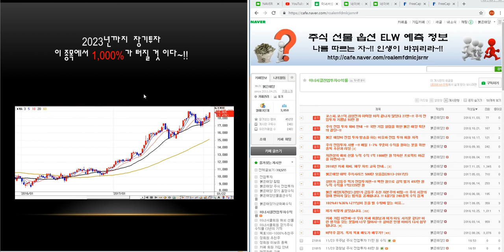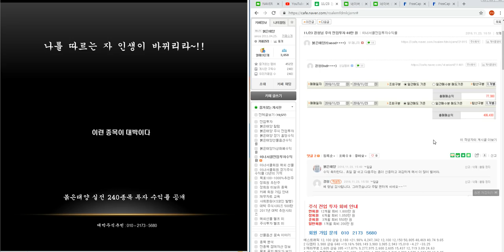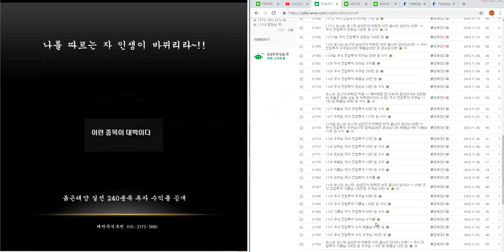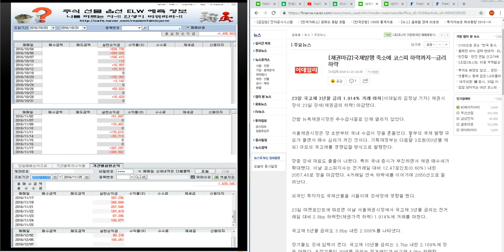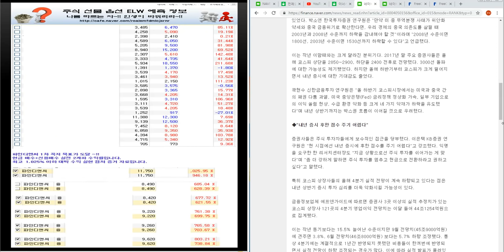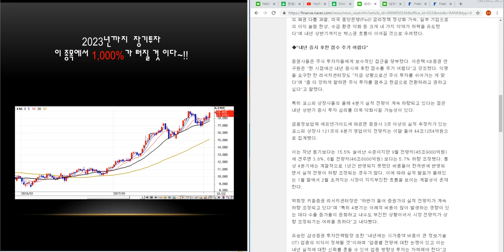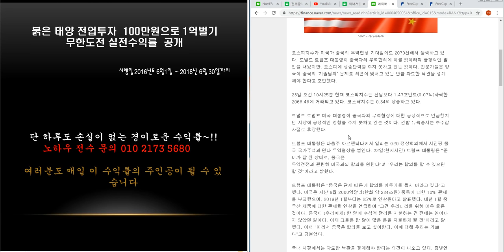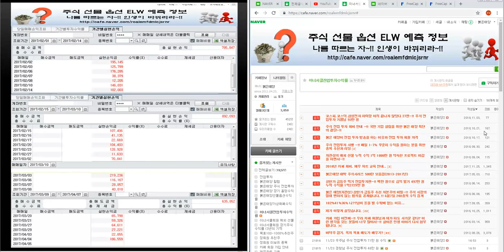11/23 코스피.코스닥.삼성전자 하락장 아직 끝나지 않았다 38탄~!! 주식 전업투자 우주님 71만원 경청님 47만원